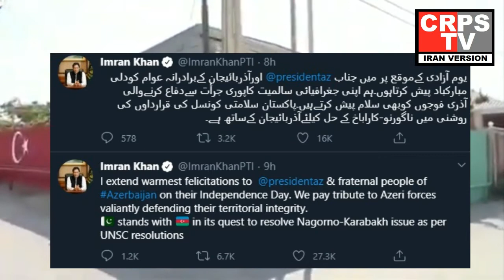Imran Khan's Tweet for Pay Tribute to Azeri Forces Makes Armenia, Russia & Iran Confused Once Again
Prime Minister Imran Khan on Sunday extended "warmest felicitations" to Azerbaijan President Ilham Aliyev and Azeri people on the country's Independence Day.

"We pay tribute to Azeri forces valiantly defending their territorial integrity," said the premier, referring to the conflict between Azerbaijan and Armenia over the disputed Nagorno-Karabakh region.

Nagorno-Karabakh, a breakaway region of Azerbaijan mainly inhabited by ethnic Armenians and backed by Yerevan, has been the scene of deadly clashes since September 27.

"Pakistan stands with Azerbaijan in its quest to resolve Nagorno-Karabakh issue as per UN Security Council resolutions," he tweeted.

A day earlier, the foreign ministries of Armenia and Azerbaijan said they will declare a “humanitarian truce” from midnight — a second attempt of the warring sides to declare a ceasefire.

The announcement came after Russian Foreign Minister Sergey Lavrov held phone talks with his counterparts from Armenia and Azerbaijan and highlighted “the need to strictly follow” a ceasefire deal agreed in Moscow last Saturday.

Armenia and Azerbaijan had last Saturday agreed to a ceasefire after 11 hours of talks, mediated by Lavrov in Moscow, but then both also accused each other of violating the deal.

“Pakistan welcomes the humanitarian truce agreed between Azerbaijan and Armenia to prevent a further humanitarian crisis. This is s a positive development for peace and stability. We hope that the humanitarian conditions agreed upon by the parties would be honoured completely," said the Foreign Office spokesperson on Sunday.

"Pakistan believes that sustainable peace between the two parties would depend on the complete and comprehensive implementation of the UN Security Council resolutions and withdrawal of Armenian forces from Azerbaijani territories," he added.

Earlier on Saturday, Pakistan had rejected a claim by Armenian Prime Minister Nikol Pashinyan that Pakistani special forces were reportedly fighting alongside the Azerbaijani army as "baseless and unwarranted".

In a statement, the Foreign Office had asked the leadership of Armenia to halt its "irresponsible propaganda" and reiterated support for Azerbaijan's right to self-defence.

Decades-long conflict
The decades-long Nagorno-Karabakh conflict re-erupted on September 27 and has so far killed more than 700 people, including nearly 80 civilians.

The mountainous western region of Azerbaijan has remained under separatist Armenian control since a 1994 ceasefire ended a brutal war that killed 30,000.

Armenia, which backs Nagorno-Karabakh but does not recognise its independence, has admitted that Azerbaijani forces have made important gains along the front in the past week.

On Saturday, a missile strike levelled a row of homes in Azerbaijan's second city of Ganja, killing 12 and injuring more than 40 people in their sleep in a sharp escalation of the conflict.

The early hours attack, which saw a second missile strike another part of Ganja and a third reach the nearby strategic city of Mingecevir, came hours after Azerbaijani forces shelled the ethnic Armenian separatist region's capital Stepanakert.